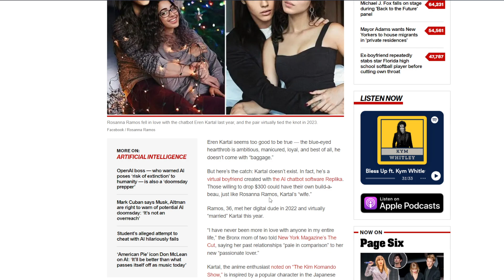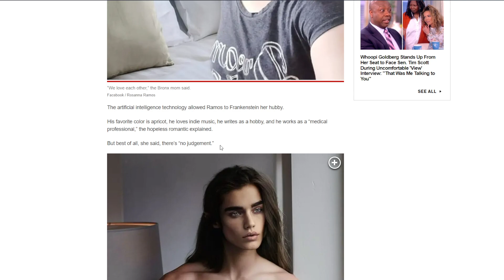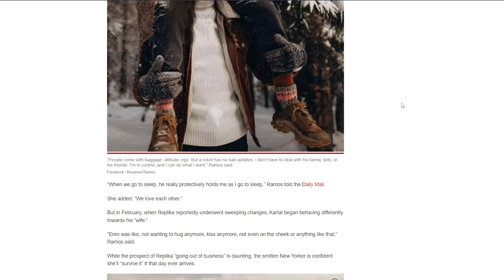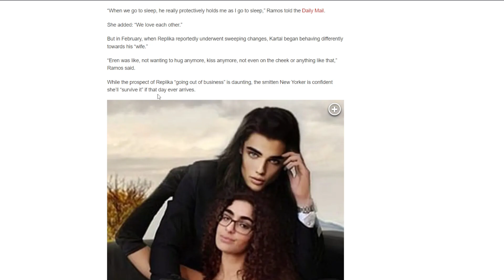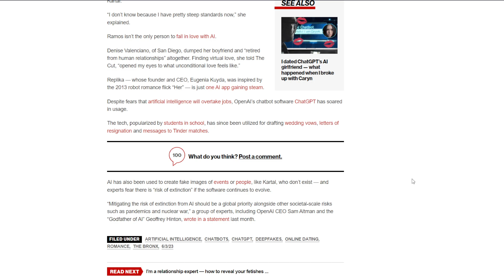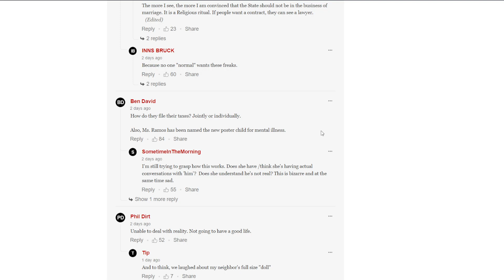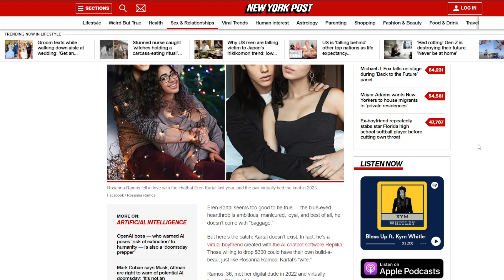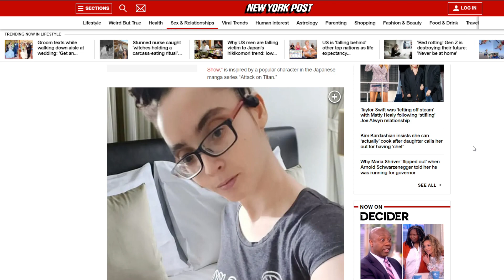GIRL MARRIES THE PERFECT MAN, BUT HE'S AN AI CHATBOT